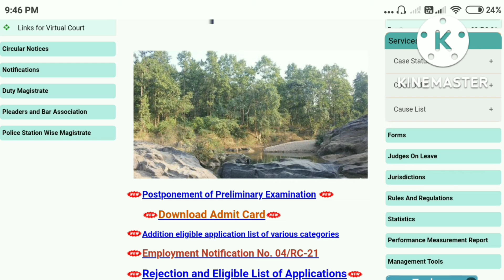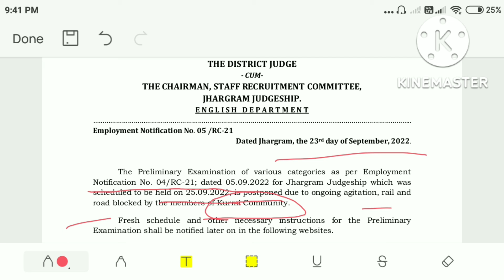Jhargram Court Exam Postponed| New Notification| Due to Kurmi Movement| ঝাড়গ্রাম কোর্ট এক্সাম LDC